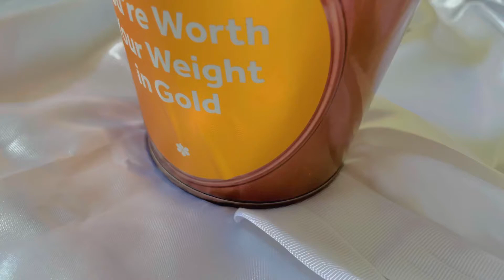Bits & Pieces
Blogger Bangladeshi Australian